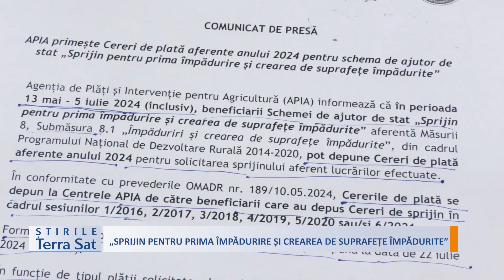„SPRIJIN PENTRU PRIMA ÎMPĂDURIRE ȘI CREAREA DE SUPRAFEȚE ÎMPĂDURITE”